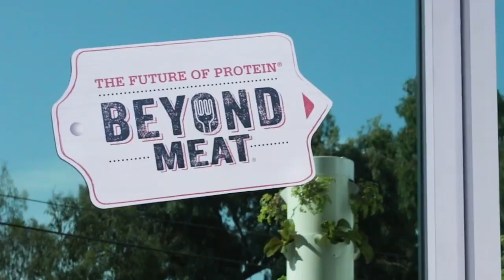Beyond Impossible | Documentary | Trailer | Epoch Cinema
Beyond Impossible exposes the corruption of the fake meat industry and how it ties in with the sinister plans of a global elite.